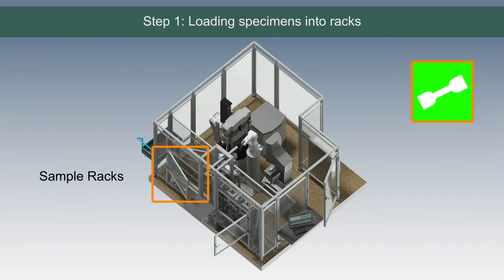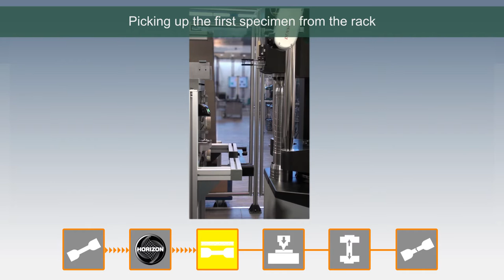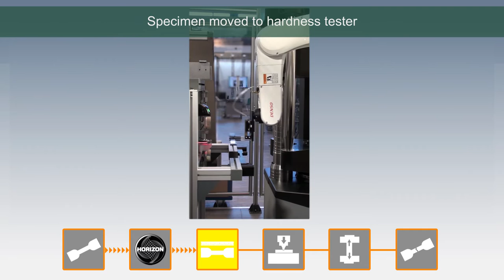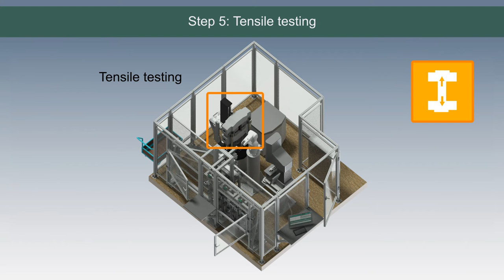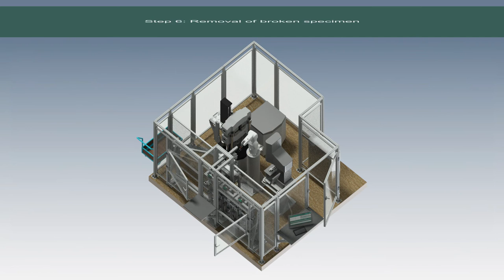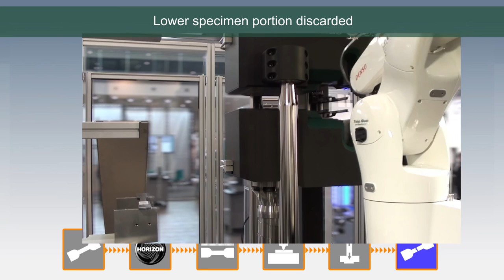Tinius Olsen full automation movie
Tinius Olsen at Control 2016